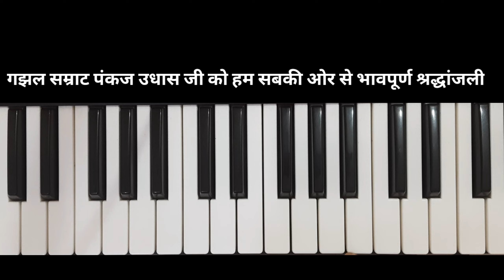चिठ्ठी आयी है | Chitthi Aayi Hai | Cover Song | Instrumental song| Keyboard | Piano | Pankaj Udhas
Namskar dosto🙏, humne aap logo ko indian songs🎵ko piano par saral tarike se sikhane ke liye 🎹surabhi piano 🎹naam ka ye channel banaya hai.dosto hamari koshish yahi hai ki sabse aasan tarike se aapko piano🎹play karna batana hai.dosto isme sabse pehle humne sirf ek finger👆 se songs ke tune(sur)🎶🎵ko slow play karke bataya hai.taki aap logo ko songs ke sur(tune)🎵achhe se samajhe. Baad me humne songs ko melody me sahi fingering🖐 ka use karke songs play karke bataya hai.taki aapko correct fingering 🖐ki habbit ho jaye.har songs ka scale same nahi hota.to isme hamare sabhi scale ki knowledge bhi badhegi aur practice bhi hogi.dosto har songs ka bahut practice kariyega to aap koi bhi songs achhe se play kar sakte ho.dosto aap logo ko aapki apni songs ki request ho to zarur bataiyega.hum apni taraf se jarur koshish karenge.aasha karta hu aap log hamare apne channel ko jarur subscribe, like aur share karenge.

How to play chitthi aayi hai on keyboard
How to play chithhi aayi hai  on piano
How to play chithhi aayi hai on
keyboard